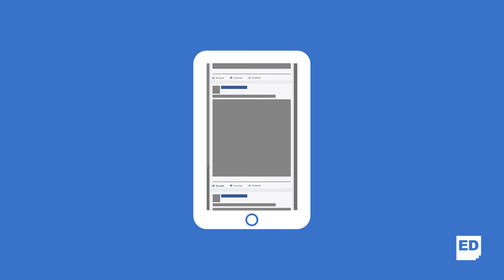Curso de Administración de Redes Sociales (community manager) y SEO para sitios Web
Adquirirás las habilidades necesarias para incursionar en este tipo de actividades que día a día son más requeridas por las empresas.
El curso está dirigido a creativos, mercadólogos, diseñadores, community managers y todo aquel profesional que desea sobresalir en Internet.

Tenemos para ti todos nuestros cursos en tres modalidades: Presencial, a domicilio y en línea.